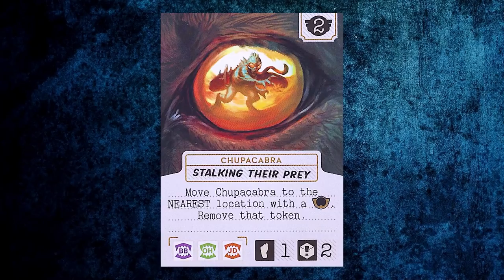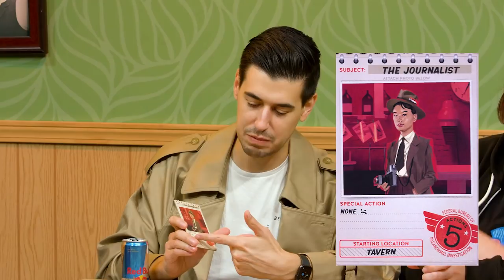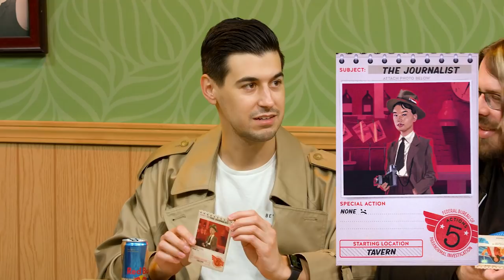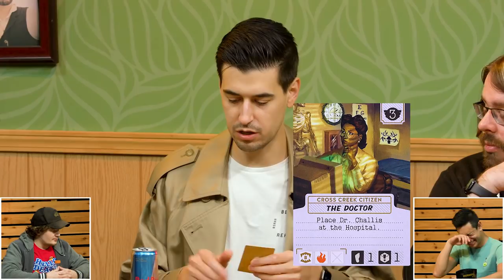Cryptid Hunting Boardgame - Horrified: American Monsters - Let's Roll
This week on Let's Roll, three Cryptids were sighted in the small town of Cross Creek, and the Red Web Duo Trevor and Alfredo employed their friends Michael and Matt to Investigate and capture them. This, is the recreation of that night. (Part 1 of 2)